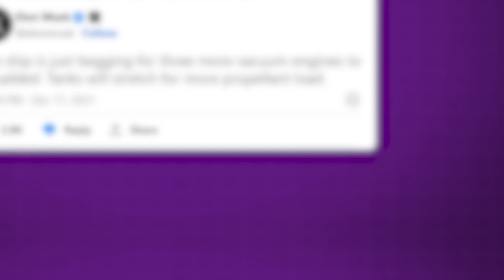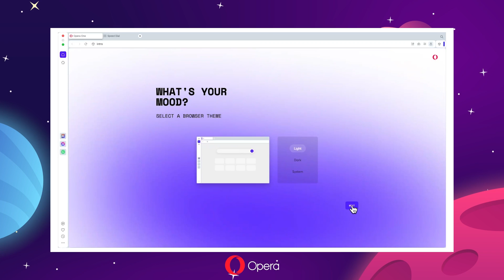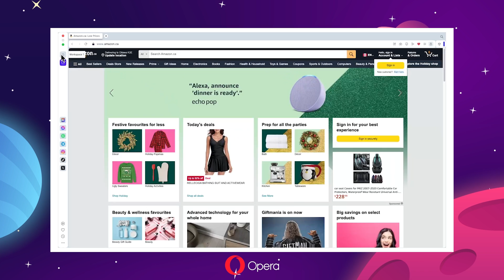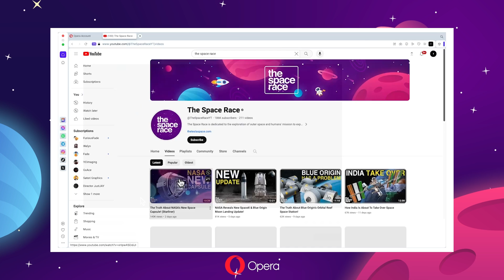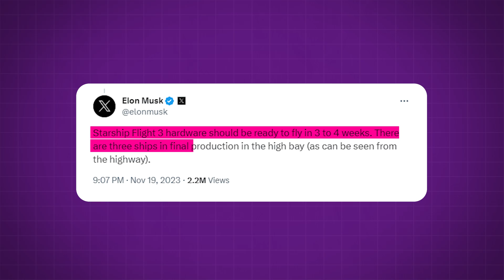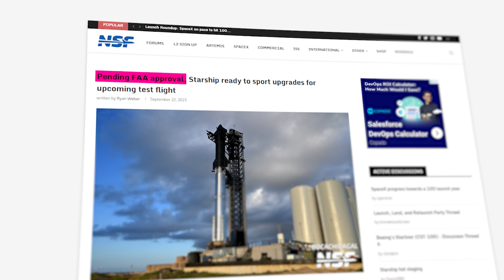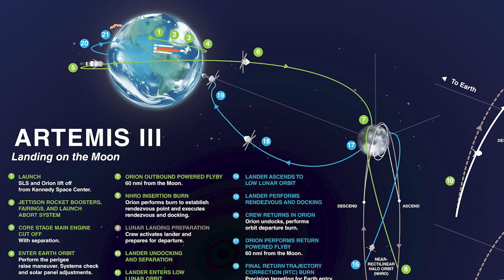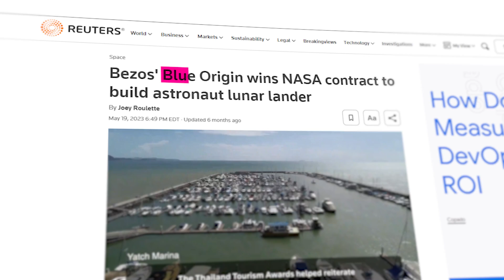Elon Musk Reveals Starship V2 Is Coming!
Last Video: The Evolution of The Space Station! (Salyut to Tiangong)